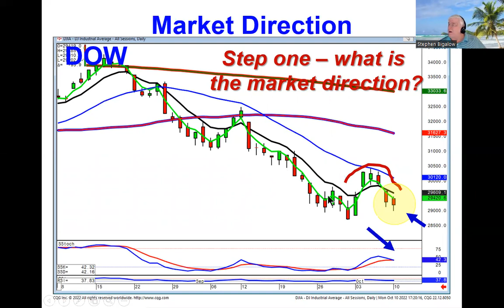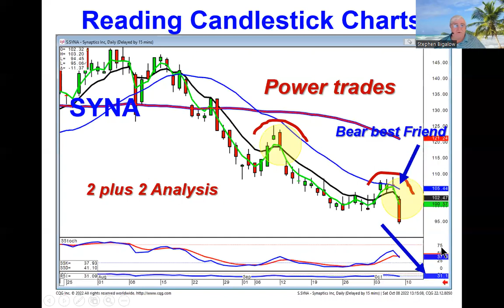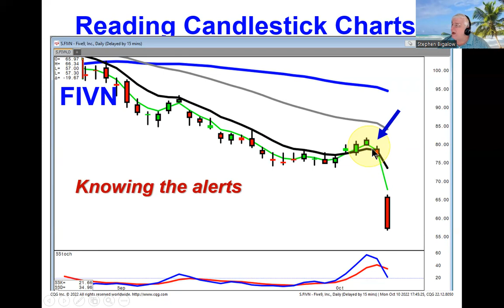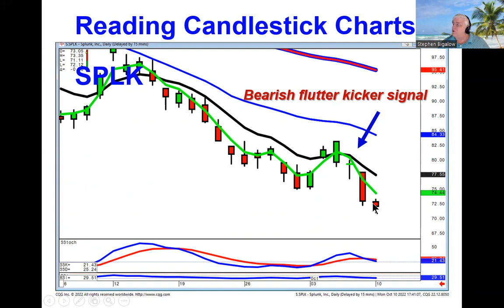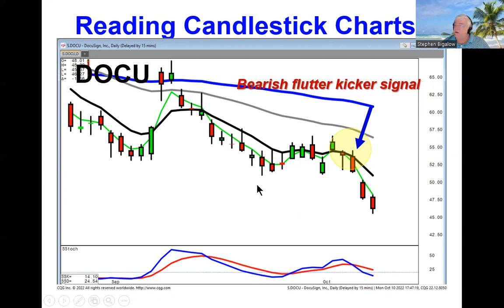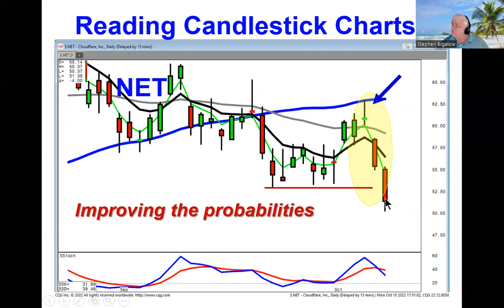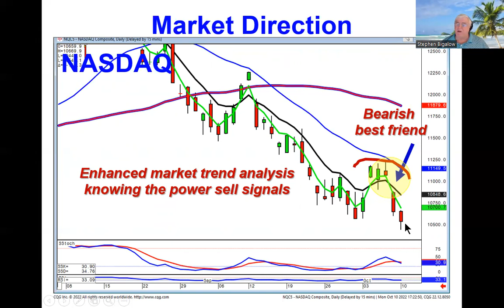Reading candlestick charts market direction October 10, 2022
Readingcandlestickcharts produces a huge advantage for investors. Readingcandlestickcharts visually identifies high probability trade set ups. The first step is knowing with relatively good accuracy the general direction of the overall market trend. The next process is identifying the strongest candlestick signals and the patterns that may be developing based upon the information produced by the signals. The current market trend is in a bearish mode with the bearish J-hook pattern confirming. As illustrated in the NASDAQ and S&P 500, the bearish J-hook pattern is being confirmed with a bearish best friend signal, one of your strongest candlestick signals. The visual aspects of candlestick charts visually identifies high probability trade expectations. The current downtrend is being instigated by high inflation, raising the interest rates, and the administration's energy policy that is keeping gas and heating oil prices extremely high. The lack of any policy changes is resulting in any lack of change of investor sentiment. There is great anxiety in the majority of investors. But as a candlestick investor, being able to identify when the downtrend was starting and being able to accurately assess the downtrend remaining in progress, there is no anxiety. Being in cash or in ishort positions produces a comfortable trading mode. How long will the downtrend persist? Until there is a strong candlestick bullish signal and a close above the T line. When you grab for the fallen knife? Readingcandlestickcharts allows for identifying when the downtrend has ended. Join us in learning the common sense logic incorporated into candlestick charts. What do you have to lose? You will gain a lot more valuable insights into investing than you expect.